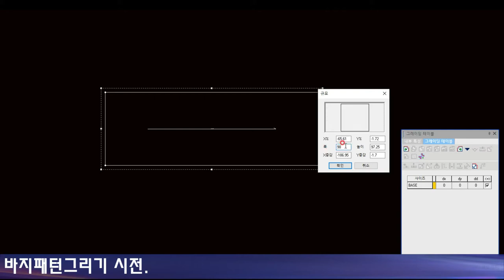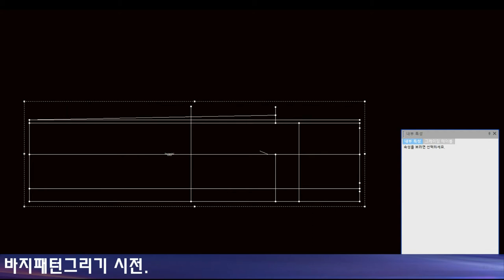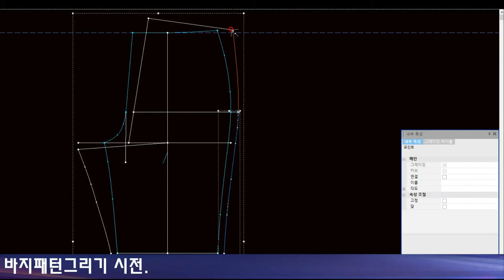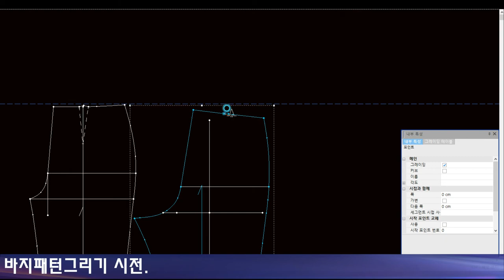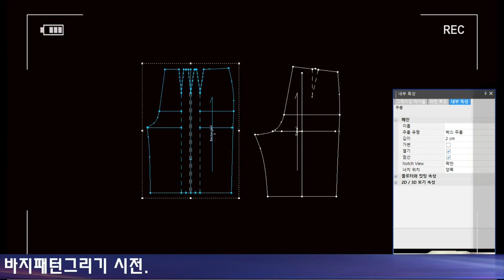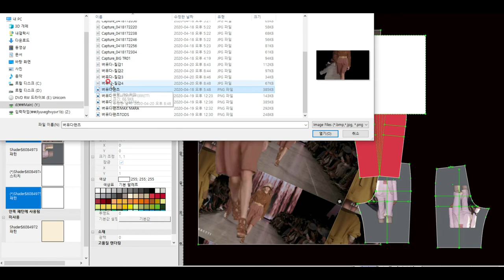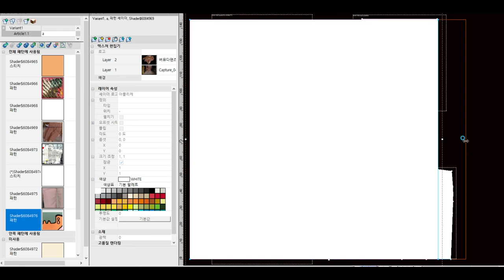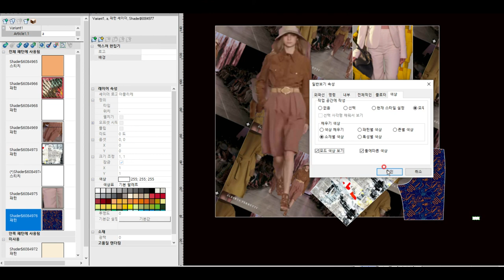2020 S/S Trends📌 첫번째(Bermuda shorts)😘 버뮤다쇼츠가 뭐니?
2020 S/S  Bermuda shorts 를소개하며 OPTITEX를 사용 패턴작업 시전.
꼴레리GR tv가 색깔을 넣는shader tutorial 을 보여 줍니다.

Video credits:
Alberta Ferretti
Givenchy
sportmax
bottega veneta
Tod's
Max Mara
Altuzarra